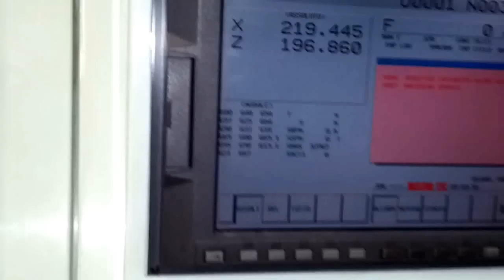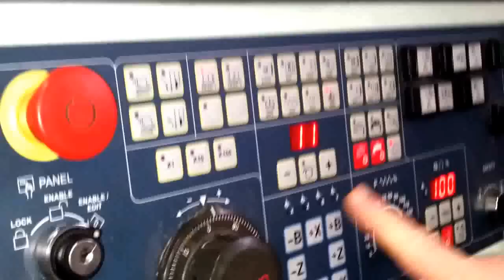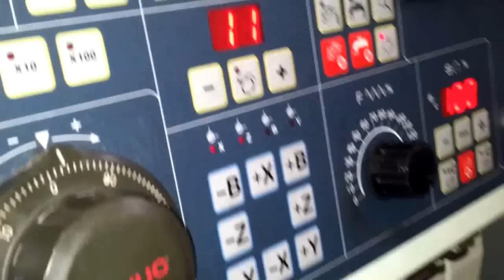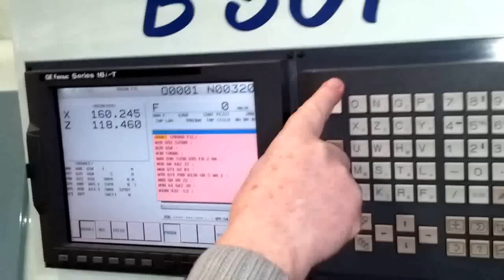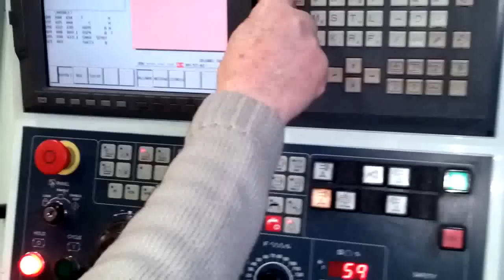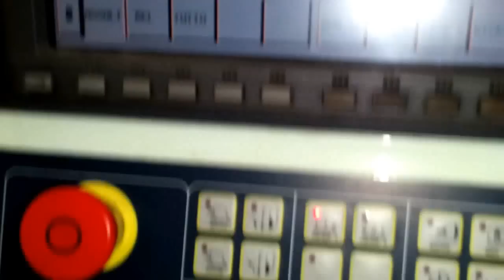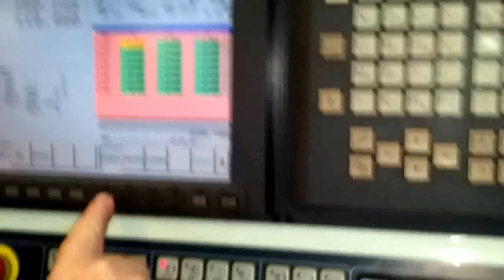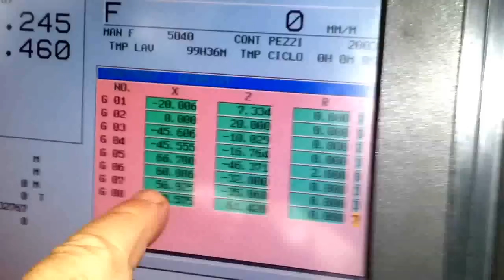TORNIO CNC Biglia B301 - ACCENSIONE RIPRISTINO FINE CORSA PREPARAZIONE MACCHINA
CORSO TORNIO CNC FANUC - Tornio Biglia B301
promosso da:
 ISTITUTO TECNICO STATALE ".F. VIGANO' - MERATE (Lecco)
in collaborazione con Istituto di Formazione Professionale "A. Moro" di Valmadrera (Lc)

Inizio Corso: LUNEDI'  -  5 MAGGIO 2014
Fine corso :  LUNEDI'  ---16 GIUGNO 2014

Docente Responsabile del Corso: Francesco Giannini
Docente a bordo Macchina: Piergiorgio Sandionigi